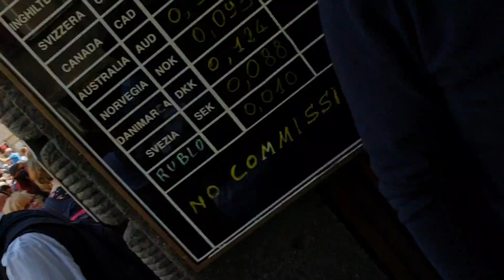Fontana de trevo Roma Itália 22.05.2019